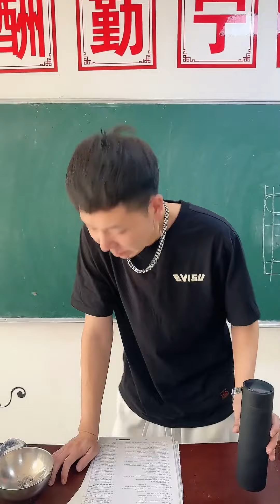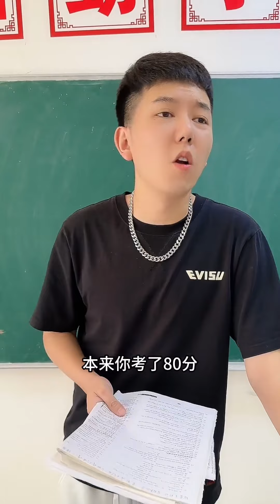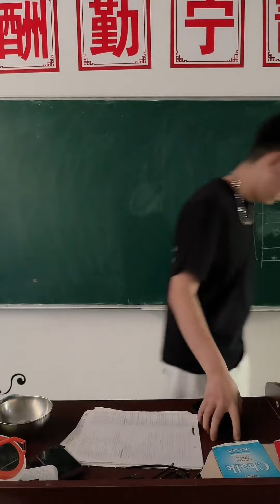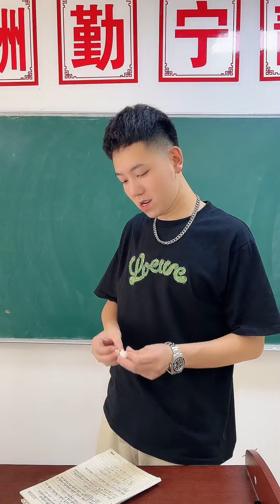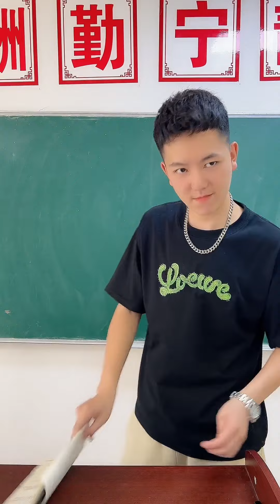當最後一排成為老師，主任現場抓住學生談戀愛，哈哈詢問學生發展到哪一步？【哈哈易笑】